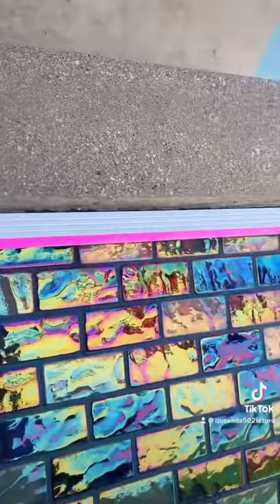Como programar un control para luces LED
Espero que aprendas a programar con este tipo de control con este video